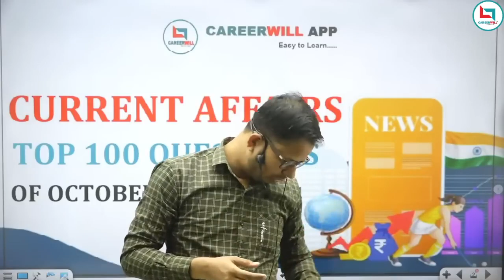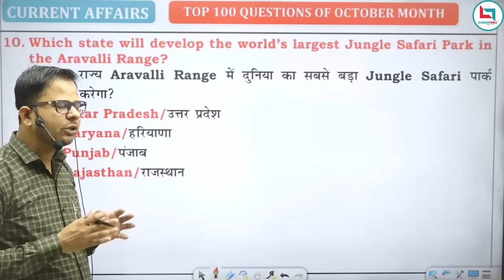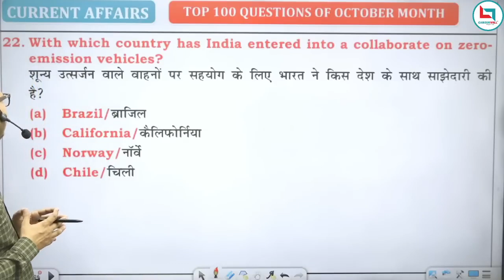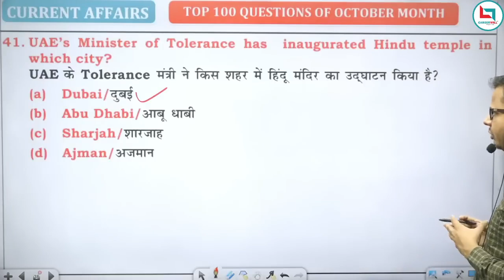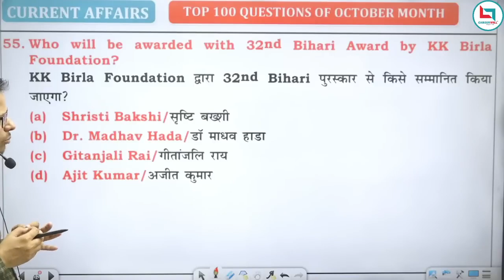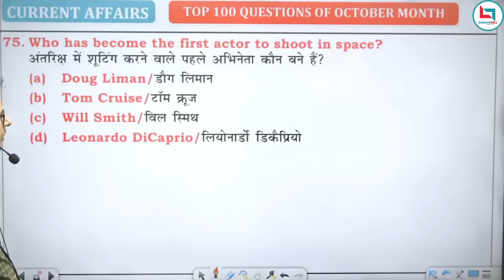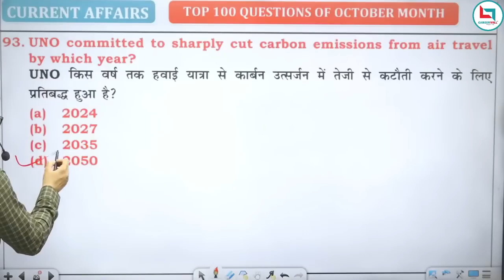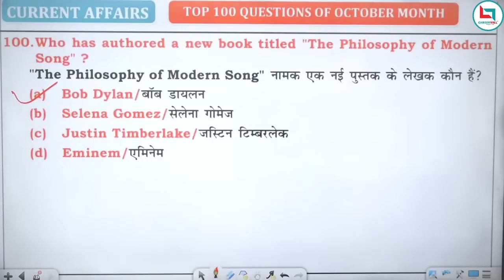Top 100 Current Affairs - October 2022 | current2022 sscexam ibpsexam | Exam Gyan by Rashid Sir